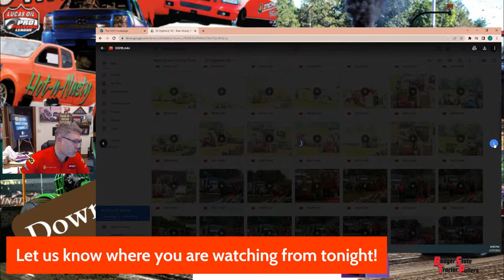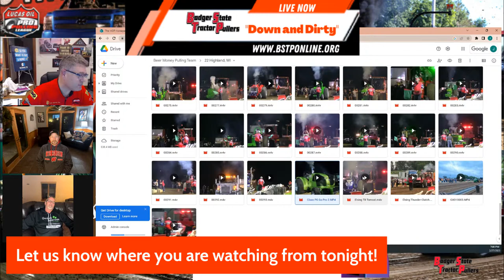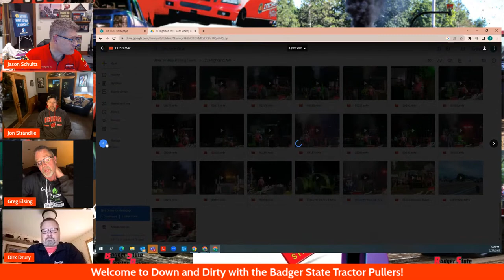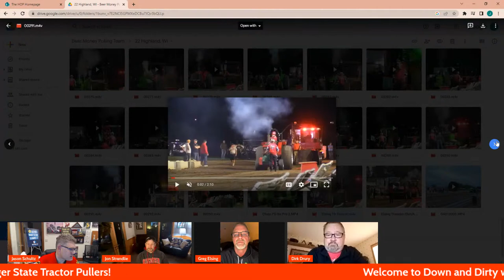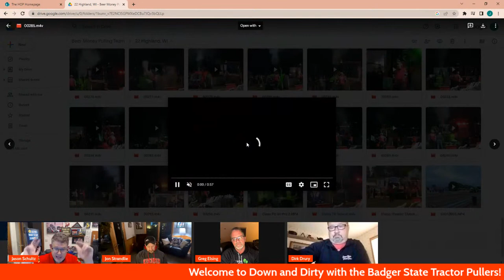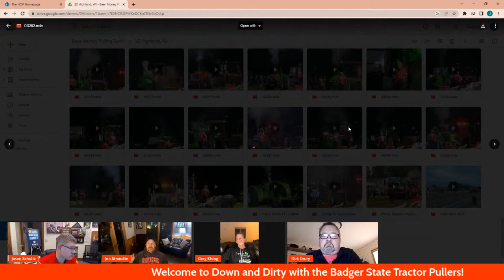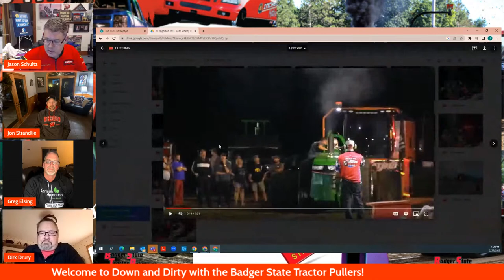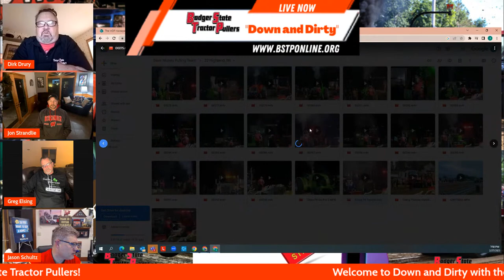Down and Dirty with the Badger State Tractor Pullers Feb 27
Dirk Drury joins us tonight to review the Spring Meeting last weekend from a tech and rules POV.  Greg will update the schedule, sponsorship and anything else that came up at the meeting.